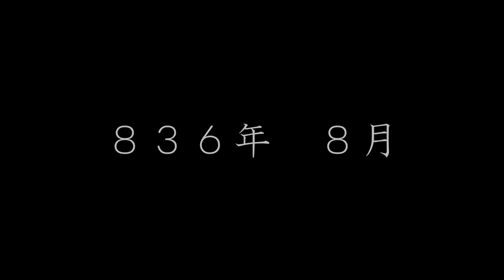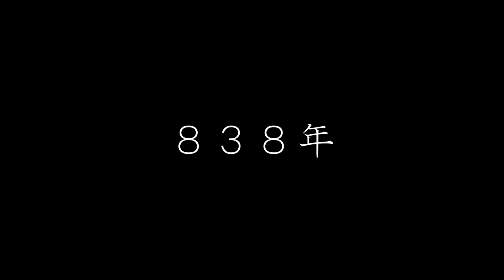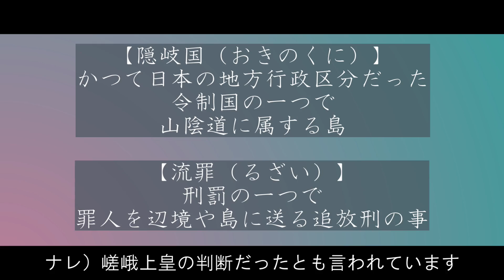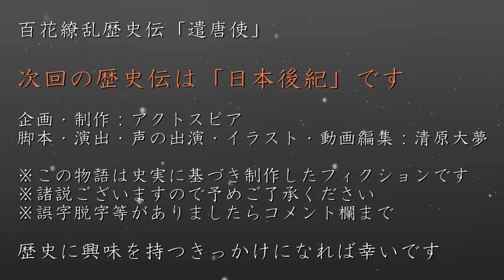遣唐使 ～入唐した最後の遣唐使～ 歴史ドラマ 百花繚乱歴史伝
※今後は月二回の不定期更新を目指していきます。

唐の文化を学ぶ為に海を渡り続けてきた遣唐使が実質最後となる。その旅は苦難の連続だった。そして夏野と良房の対立も激化していく。

円仁（えんにん）
　藤原常嗣と共に唐に渡った僧侶

藤原常嗣（ふじわらのつねつぐ）
　藤原葛野麻呂の七男。遣唐大使として海を渡った

清原夏野（きよはらのなつの）
　舎人親王の子孫。淳和天皇の側近として活躍する人物

藤原良房（ふじわらのよしふさ）
　藤原冬嗣の息子。人臣初の摂政を狙ってる

小野篁（おののたかむら）
　小野岑守の長男

橘逸勢（たちばなのはやなり）
　橘奈良麻呂の孫。三筆と呼ばれる

嵯峨上皇（さがじょうこう）
　823年に譲位して、上皇となった人物

橘嘉智子（たちばなのかちこ）
　嵯峨天皇の皇后。正良親王の母親

仁明天皇（にんみょうてんのう）
　第54代目の天皇。橘嘉智子の息子

藤原葛野麻呂（ふじわらのかどのまろ）
　藤原常嗣の父親

恒貞親王（つねさだしんのう）
　淳和上皇の息子。次期皇太子候補の一人

淳和上皇（じゅんなじょうこう）
　第53代目の天皇。恒貞親王の父

伴健岑（とものこわみね）
　仁明朝において、皇太子であった恒貞親王の春宮坊帯刀舎人を務める

　藤原式家。左大臣として日本後紀の編纂事業などを担当していた

【用語解説】
遣唐使（けんとうし）
　7世紀の初めに先進の文化を学ぶため日本から唐へ派遣された使節団

摂津国（せっつのくに）
　現在の大阪府北中部の大半と兵庫県南東部にあたる旧国名

大宰府（だざいふ）
　九州の筑前国に設置された地方行政機関

隠岐国（おきのくに）
　かつて日本の地方行政区分だった令制国の一つ。山陰道に属する

流罪（るざい）
　刑罰の一つで、罪人を辺境や島に送る追放刑

　　　  nons works

2022年大河ドラマ「鎌倉殿の13人」の主人公

偉人伝第四弾は初の連続ドラマ

2018年6月1日設立。代表清原大夢。